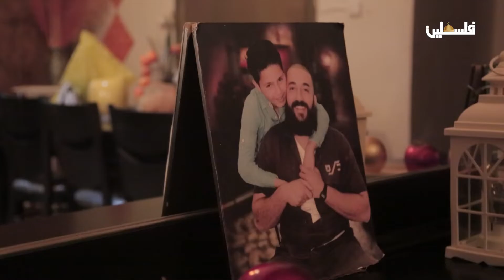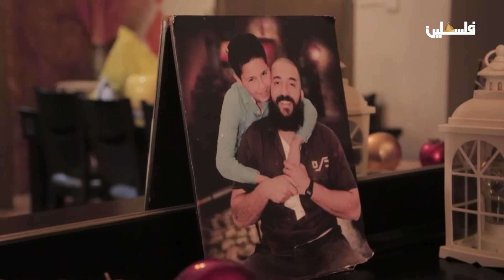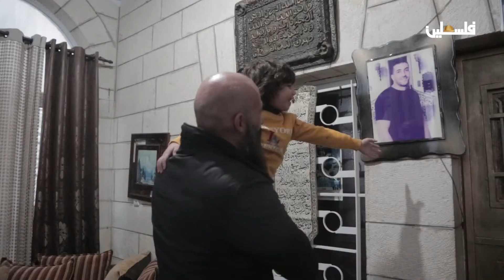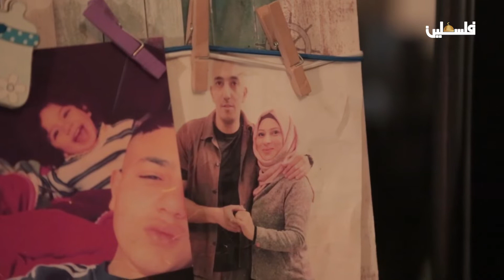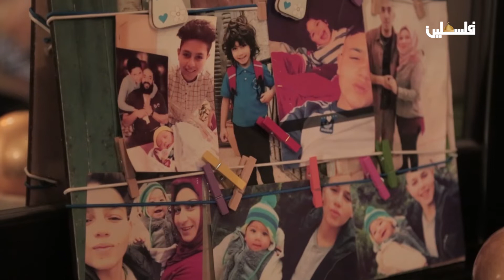مقدسيون في الأسر -أحمد شاهين